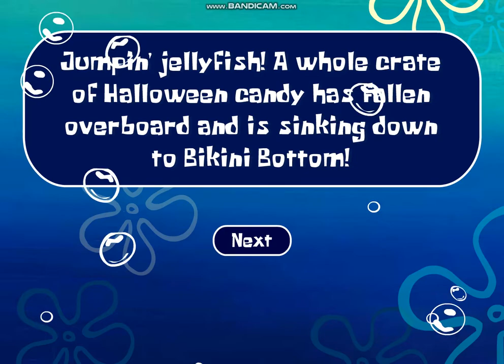Mermaidman Game (1)